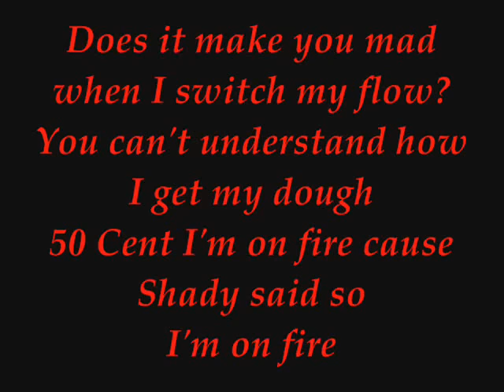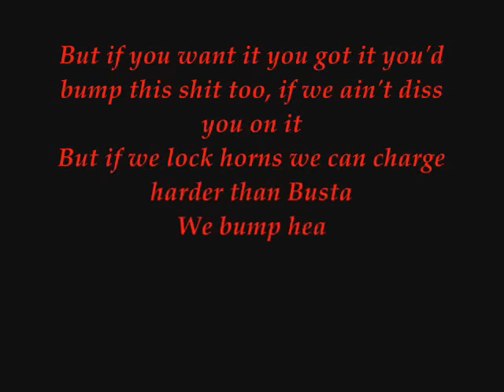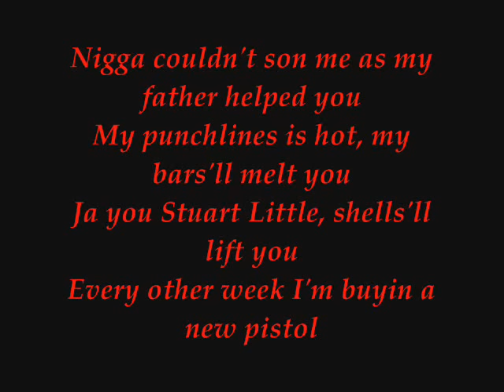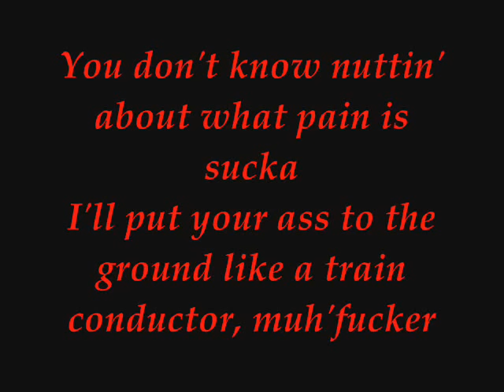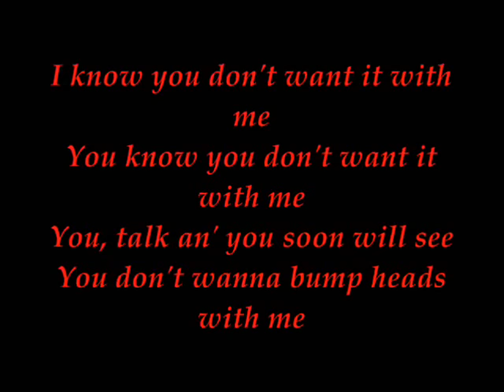Bump Heads - Eminem & G-Unit Lyrics